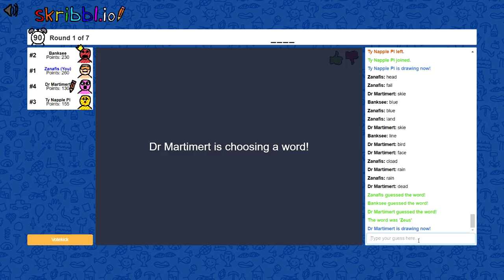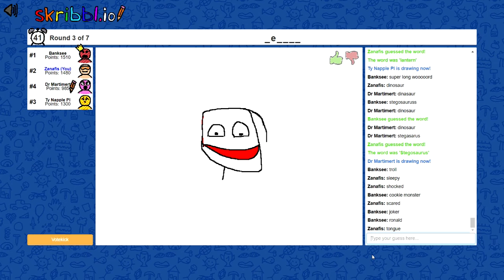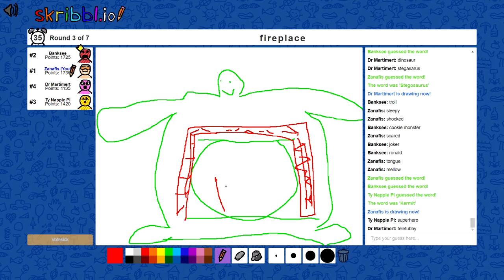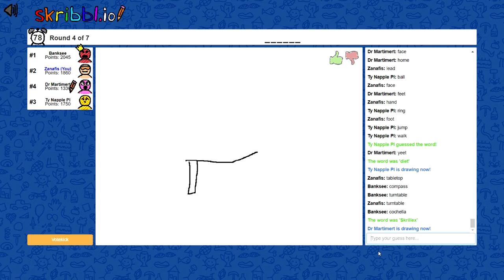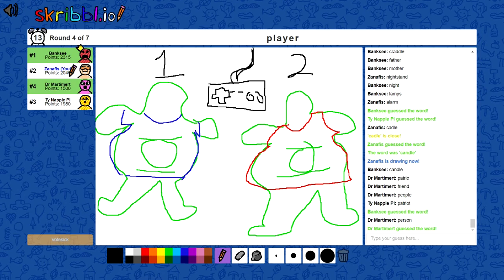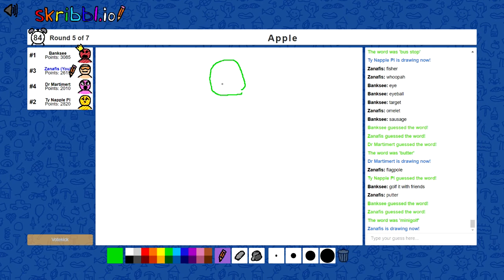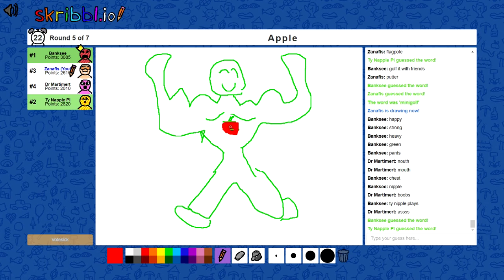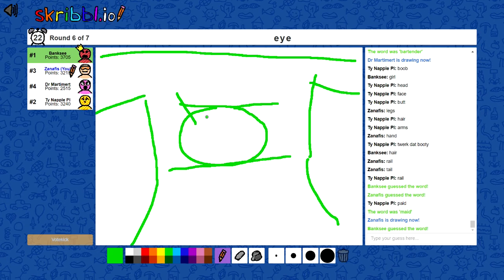How to draw Green Lantern with perfection in Skribbl.io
Back at it again with some major skills at drawing. We started a trend with adding the Green Lantern Logo to almost every drawing.

Music in Video:

Wonderland(Outtro) - UnderWaterBeats